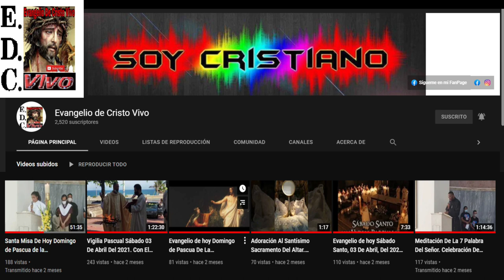Santo Rosario Contemplación De Los